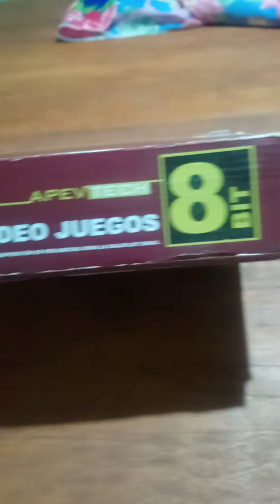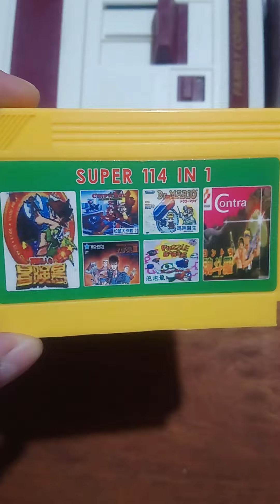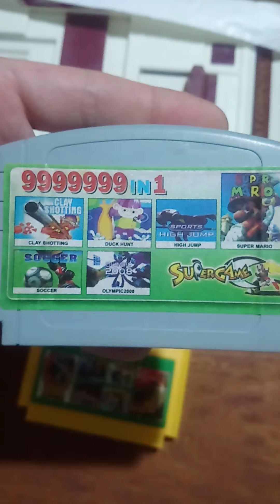Mostrando mi FAMILY GAME 8 bit